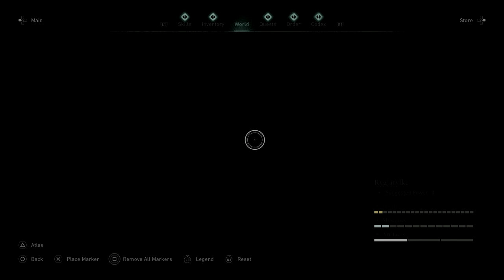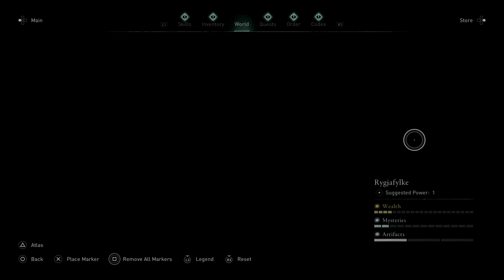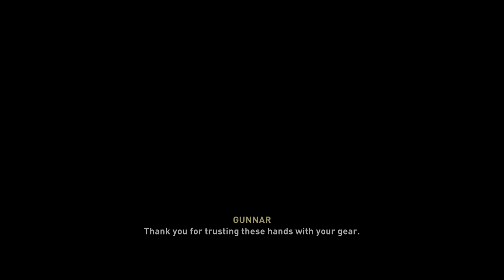Assassin's Creed Valhalla - Chapter 7 [4K, HDR, PS4 Pro]